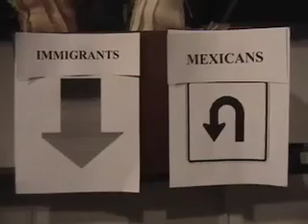Journey to America (sketchies entry)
Sketchies entry